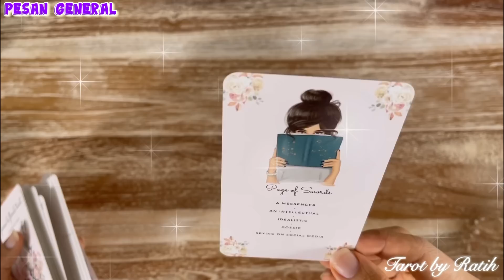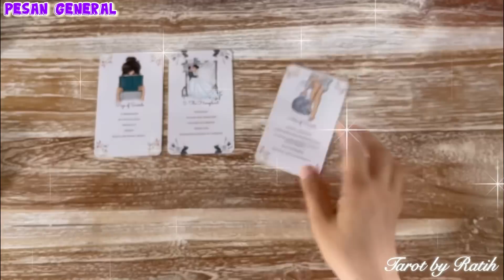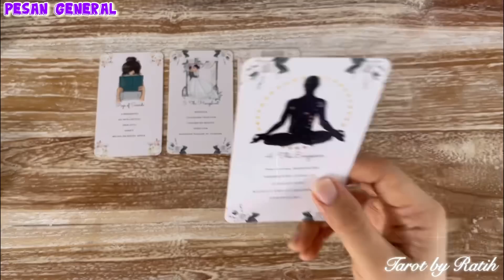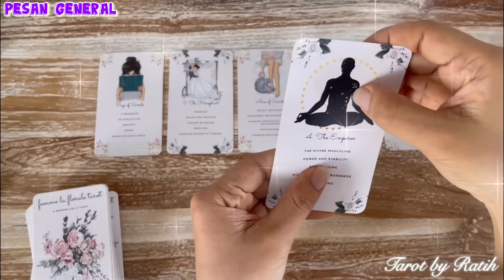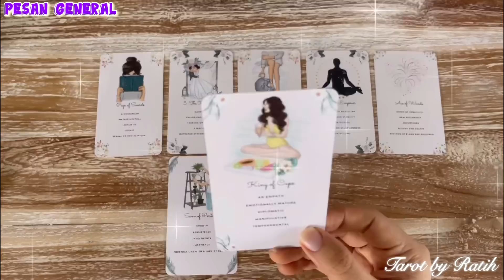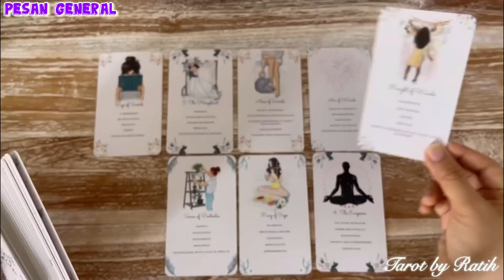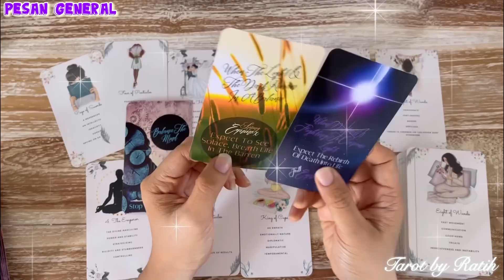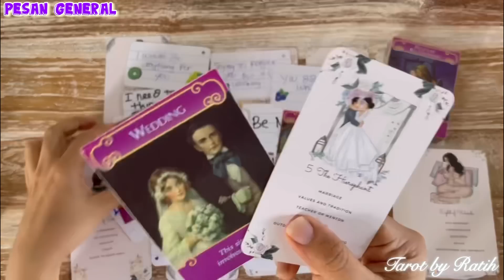✨ AKU TIDAK RELA MELIHATMU MENJADI MILIK ORANG LAIN!! KAMU MILIKKU, YA MILIKKU 💝 ❤️💍🌹💐💐 ✨